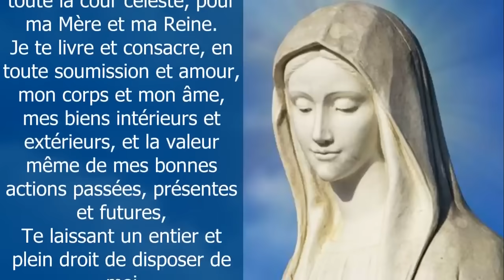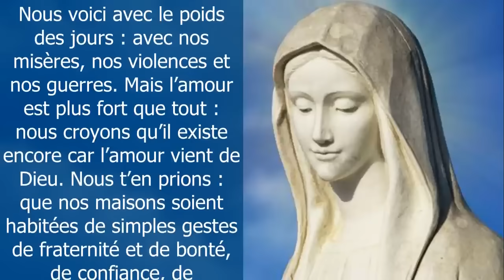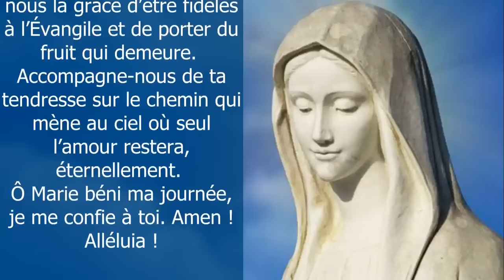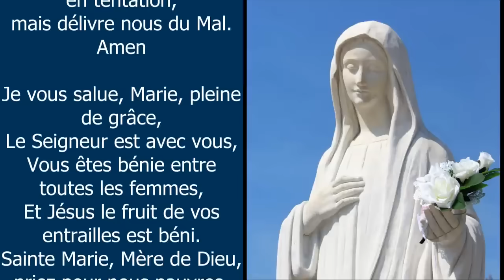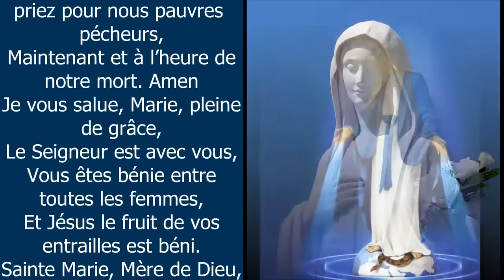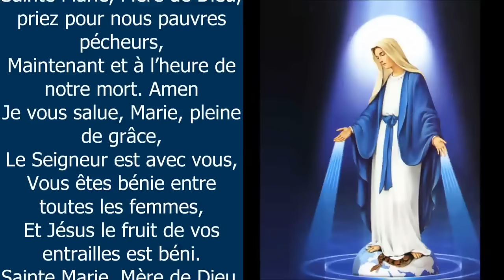Prière Du Matin ✨ JE TE CHOISIS Ô MARIE POUR MA MÈRE ET MA REINE ✨ Pour Bien Commencer la Journée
Prière du Matin pour Bien Commencer la Journée - Prière du Matin avec la Vierge Marie - Je te choisis, aujourd’hui, Ô Marie, en présence de toute la cour céleste, pour ma Mère et ma Reine.
Je te livre et consacre, en toute soumission et amour, mon corps et mon âme, mes biens intérieurs et extérieurs, et la valeur même de mes bonnes actions passées, présentes et futures, ô Marie, je te confie ma journée et ma vie, amen - 10 minutes de prière catholique chrétienne ✨ JE TE CHOISIS AUJOURD'HUI Ô MARIE POUR MA MÈRE ET MA REINE ✨ Prière à la sainte Vierge Marie, Mère de Dieu et notre Mère
00:00 Prière à la Vierge Marie
00:30 Je te choisis, aujourd'hui, ô Marie
01:16 Prière ô Marie, Mère de l'Amour
02:53 Prions 1 dizaine de chapelet pour vos intentions
08:03 Souvenez-vous, ô très miséricordieuse Vierge Marie
08:58 Mon Dieu, je crois, j'adore, j'espère et je vous aime
09:14 Très sainte trinité, Père, Fils et Saint Esprit
09:55 Oh mon Jésus, pardonne-nous nos péchés
10:11 Que le Seigneur te bénisse et te garde !

Amen.

Vierge pure,
Le Créateur est né de toi :

Grand Saint
dont j'ai l'honneur de porter le nom,
protégez-moi,